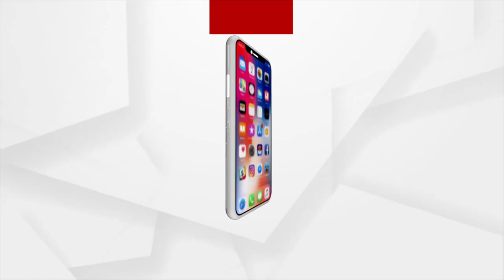Ganjam: Lord Jagannath's Bahuda Yatra at Khallikote.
Lord Jagannath's Bahuda Yatra at Khallikote, Ganjam.